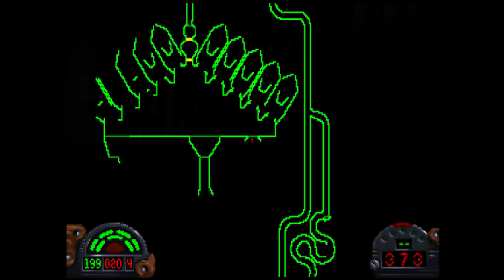Star Wars Dark Forces Part 4 - Jedi Knight Game - Let's Play, Gameplay, Playthrough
Remember any likes, favourites, subscribes and comments all help me out.